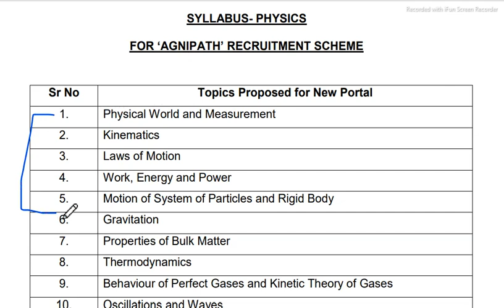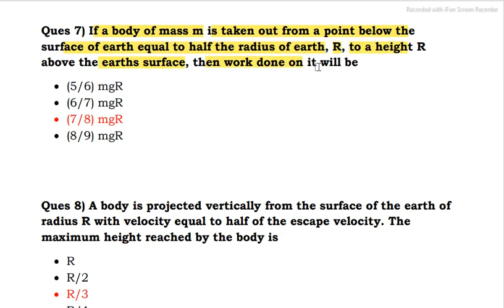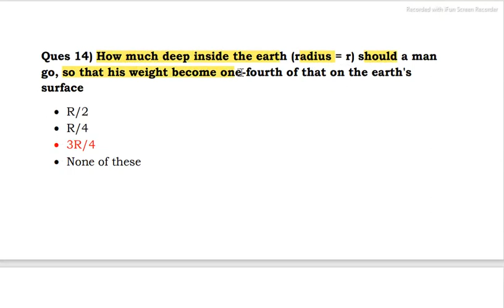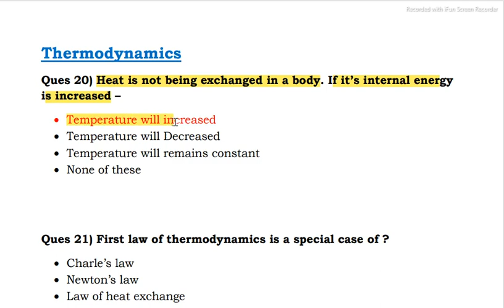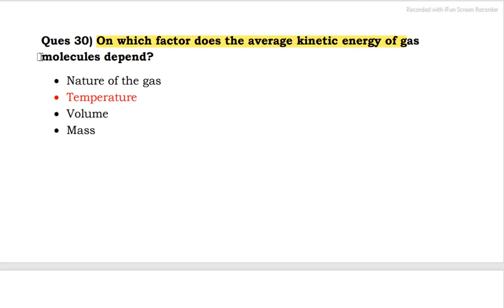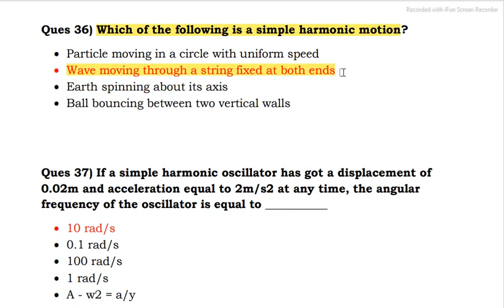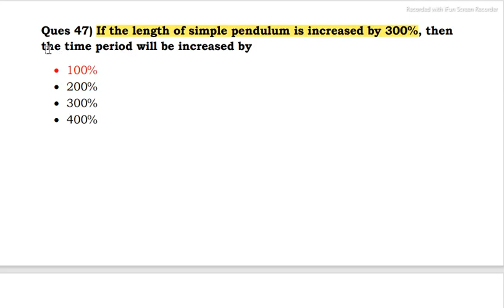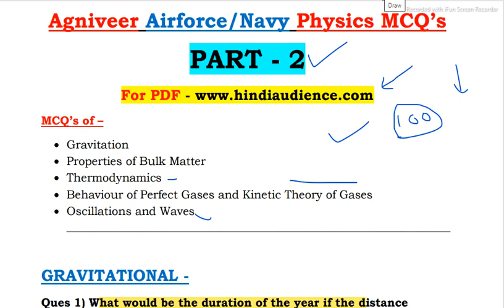Agniveer Airforce/Navy Physics MCQ's - Syllabus Wise |PART 2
Agniveer Airforce & Navy Physics MCQ's - Syllabus Wise | Agnipath Physics Question Paper | Airforce Agniveer Physics Syllabus

Agniveer Navy Question Paper 2022
Agniveer Airforce MCQ's
Agniveer Physics Syllabus 2022
Agnipath Navy Physics Syllabus
Agniveer Airforce Physics Previous Year Paper